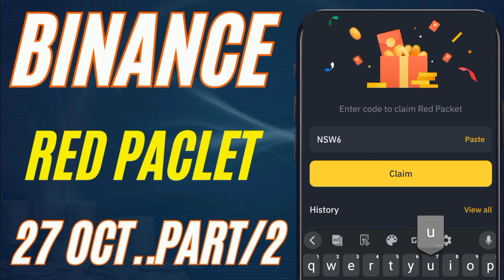Update red packet code| Ton red packet code today|Red Pocket claim today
Follow on👇🏼

Sohail Graphics Mentor

Sohail Graphics mentor
Kucoin red packet code today
Binance code red packet code
Bybit red packet code today
Bitget to binance transfer